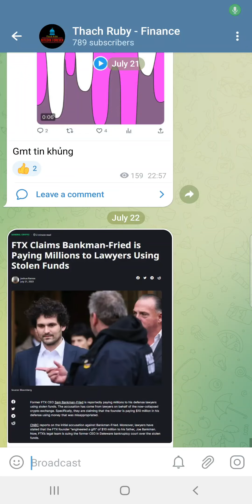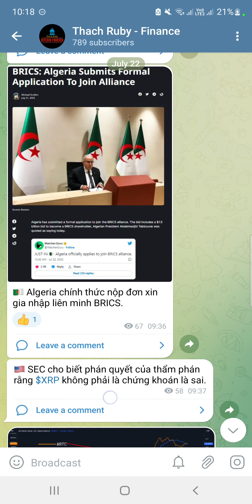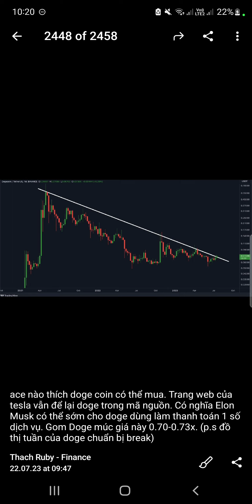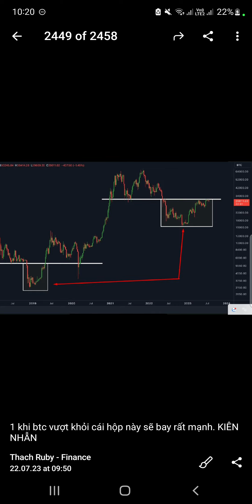SEC PHẢN ĐỐI PHÁN QUYẾT XRP KO PHẢI CHỨNG KHOÁN. BTC CHUẨN BỊ BÙNG NỔ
..Kênh Thông tin cập nhật thị trường hàng ngày:
- Phân tích thị trường - Cơ hội đầu tư - Kiến thức tài chính (Chứng Khoán - Tiền số, crypto)
ZALO: 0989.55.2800 (CHỈ NHẮN TIN)
LINK ĐĂNG KÝ MỞ TÀI KHOẢN ĐỂ NHẬN ĐƯỢC KHUYẾN MẠI

👉 ĐĂNG KÍ HỌC để có thể biết được khi nào nên mua và bán Bitcoin, Chứng khoán. Làm thế nào để tối đa hóa lợi nhuận kiếm tiền bền vững từ thị trường.
(KIẾM TIỀN PHẢI HẠNH PHÚC – THOẢI MÁI – TỰ DO)

KÊNH THÔNG TIN CHIA SẺ TỪ THẠCH RUBY
👉 1. Nhóm Zalo Chia sẻ kiến thức (BITCOIN)
👉 2. Nhóm zalo cơ hội kiếm lợi nhuận bền vững từ (Chứng Khoán )

👉 3. Nhóm Telegram thảo luận:
👉 4. Facebook Thạch Ruby
Đoàn Thị Bích Thạch , STK: 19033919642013
Techcombank – Đông Đô Hà Nội